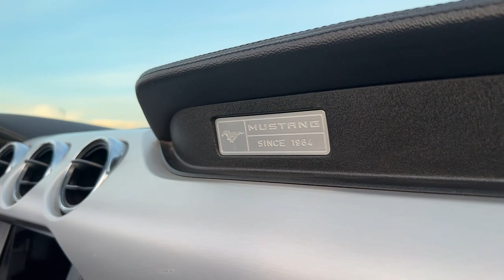dalinuosi.lt istorijos #2 - Edvinas - Mustang ir BMW kabrioletų nuoma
Nusprendėme pakalbinti dalinuosi.lt TOP savininkus, tam, kad papasakoti jų sėkmės istorijas, supažindinti su nuomos verslo įpatumais ir pasidalinti idėjomis, kaip Tu gali pradėti uždirbti iš savo daiktus!

Šiame vaizdo įraše pristatome drąsų ir verslų Edviną! Jis per dalinuosi.lt platformą nuomoja du nuostabius kabrioletus Ford Mustang 2017 ir BMW 430i 2018. Kviečiame pasiklausyti, kaip jam sekasi šių įpatingų automobilių nuomos verslas!